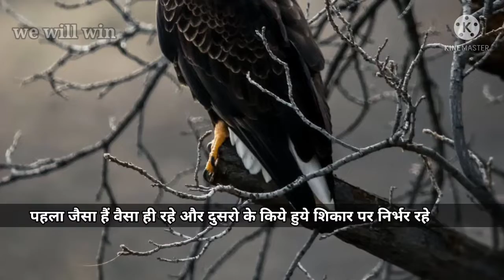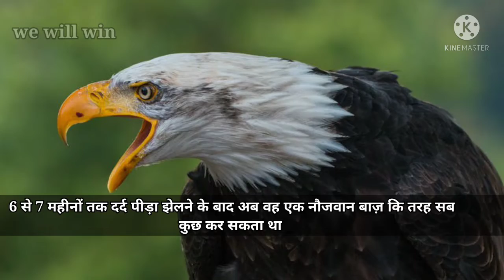बनना हैं तो बाज़ बनो || Best motivational video || इंस्पिरेशन || Attitude video || Eagle Atittude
||Hindi story||life solution story

.credit goes.
.images and video.
... pixabay and pixels.
.Musice.,.